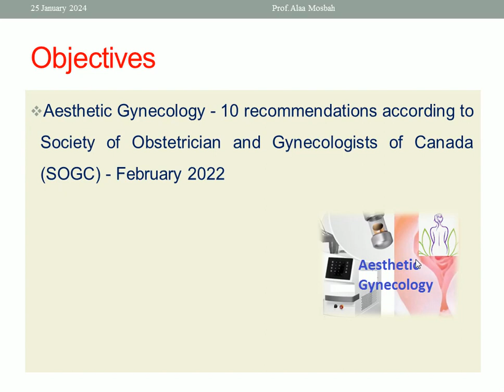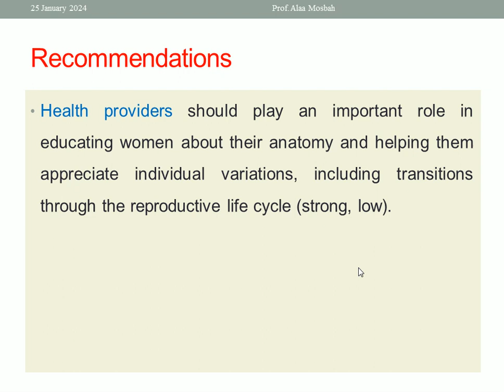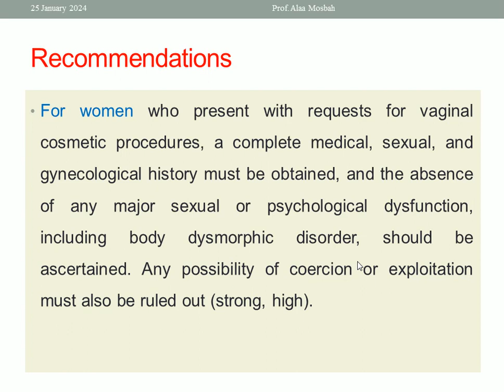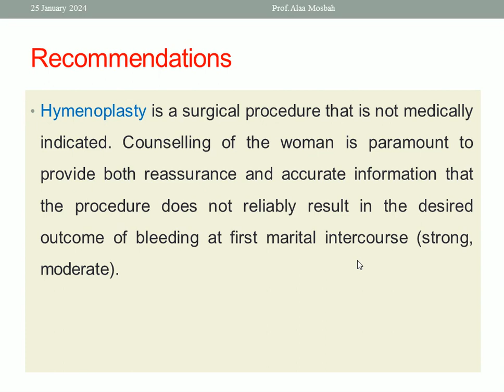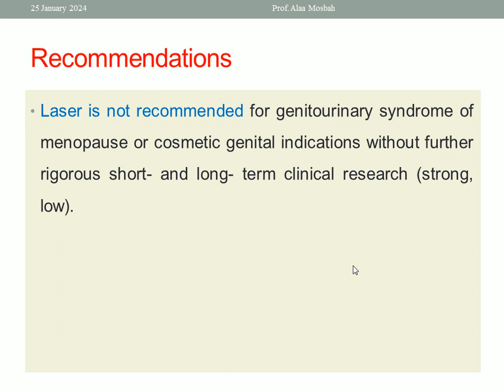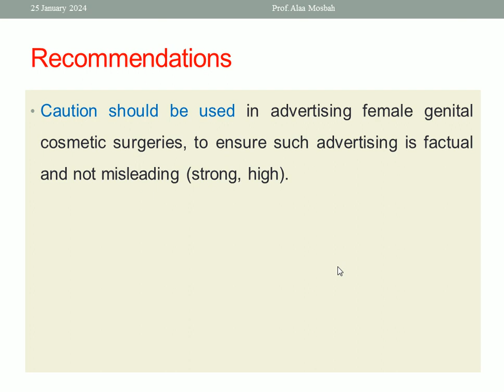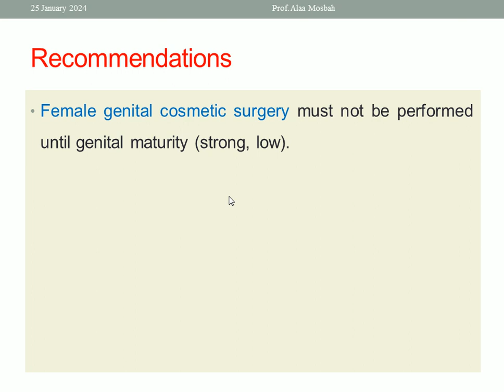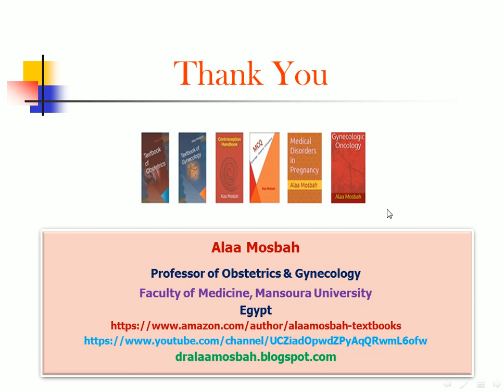Aesthetic Gynecology - 10 Recommendations by SOGC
Other links belong to me:
 My books on Amazom:
alaa mosbah
Aesthetic Gynecology